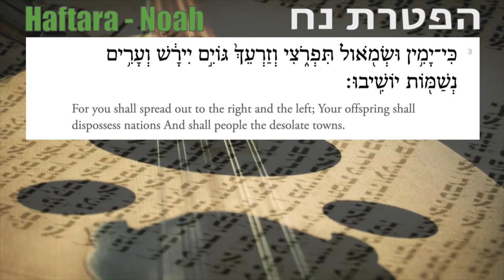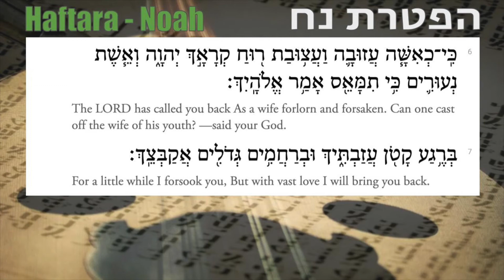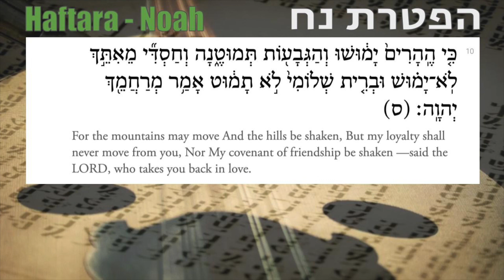Haftara - Noah | הפטרת נח